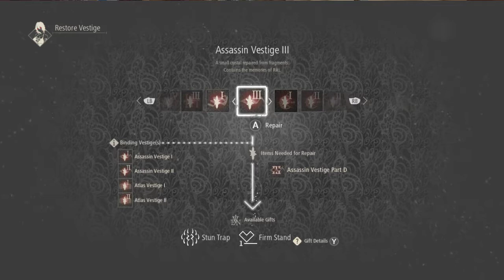My Personal Gameplays (Code Vein) Part 10: The Player is only just being impossibly overcautious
Copyright

Developer: BANDAI NAMCO Studios
Engine: Unreal Engine
Composer: Go Shiina
Writer(s): Hiroshi Yoshimura; Masato Kurata; Yuta Yamamoto
Platforms: PlayStation 4, Xbox One, Microsoft Windows